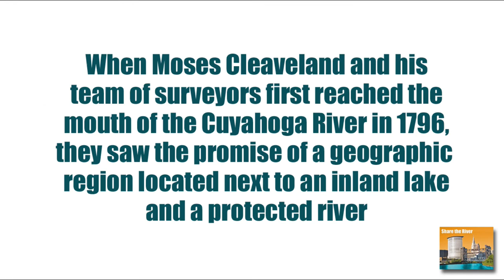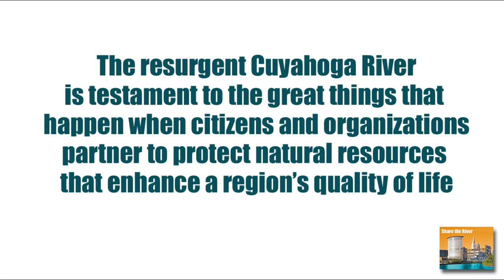Burning River Vitality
45 years ago the Cuyahoga River seized the nation's attention and it served as the birthplace for the environmental movement, leading to the creation of the EPA and establishment of the Clean Water Act and Clean Air Act.

The resurgent Cuyahoga River is testament to the great things that happen when citizens and organizations partner to protect natural resources that enhance a region's quality of life and drive local economies. Here's a reminder of the vitality that's happening on Cleveland's signature river.

Music: Your Loving Arms, Karen Overton (Tiesto), In Search of Sunrise 5 - Los Angeles, 2009, Songbird Records